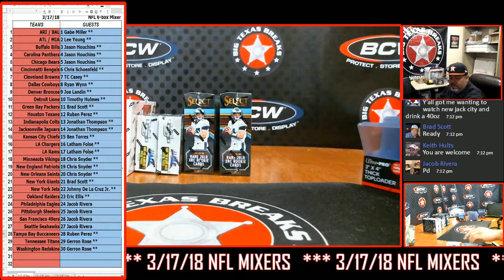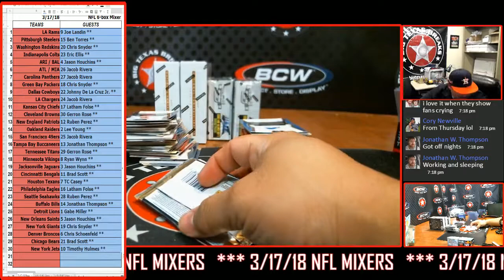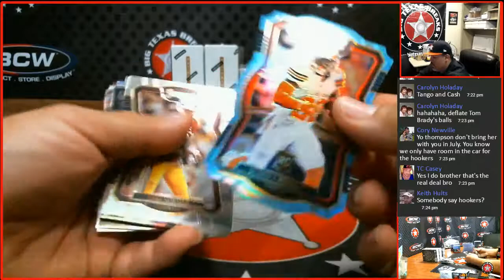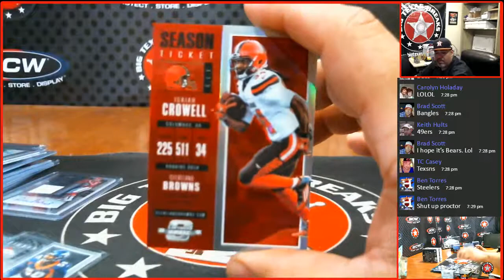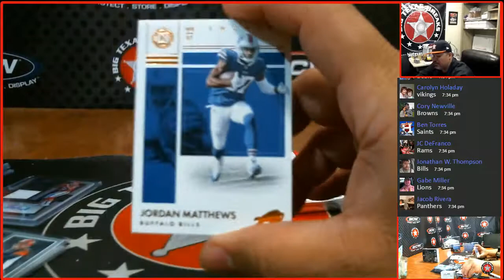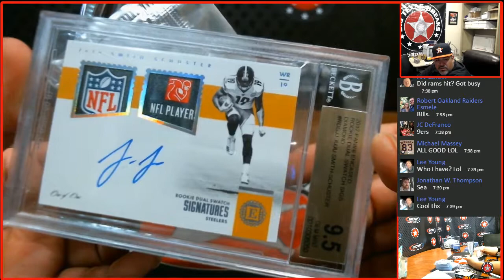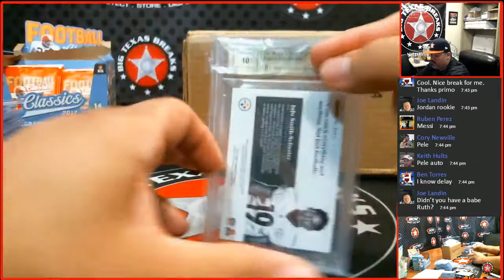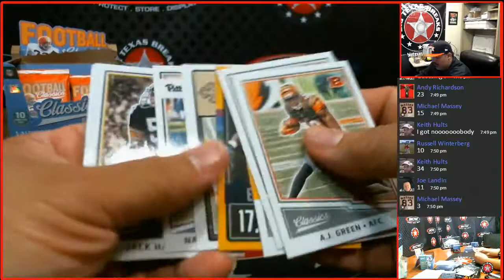3/17/18 NFl 6-box Mixer